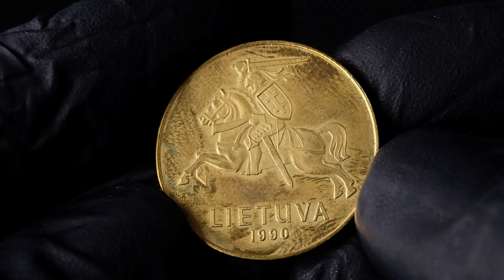Lithuania 50 Centu 1990 Probe coin Very Rare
Lithuania. 50 Centu 1990, private issue, Probe coin. Brass, 25 mm, 7.95 g. Ivanauskas - unlisted! Very Rare.